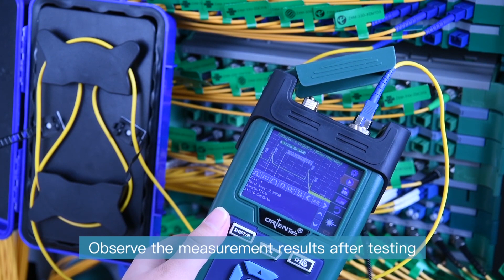How to use OTDR Dead Zone Eliminator Orientek TFLC 1 Launch Cable Box SM MM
FreeShippingNow# The OTDR Dead Zone Eliminator Launch Cable Box SM MM Orientek TFLC-1, a very good partner for your OTDR, 1 year super long Warranty
● Custom Connector: FC / SC / ST / LC
● Single Multi-Mode Customzation: OM1, OM2, OM3, OS2
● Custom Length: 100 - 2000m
● Custom Fibers: G652X - G657X
● Custom Type: OS2 / M1 / OM2 / OM3